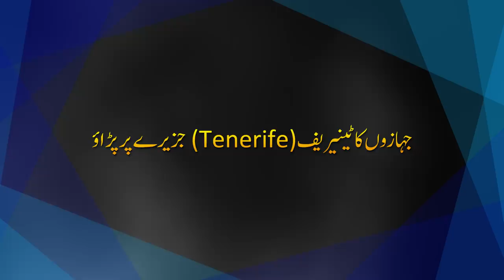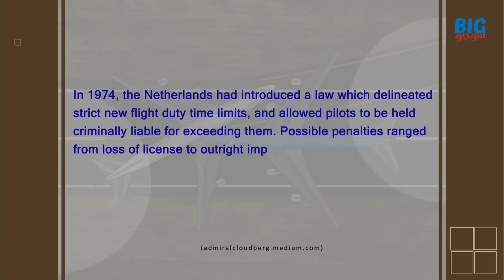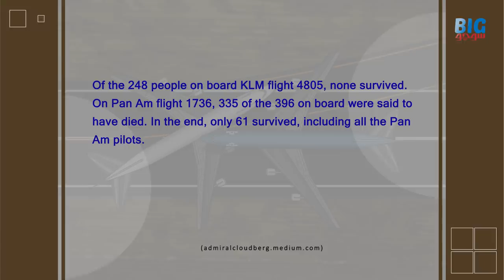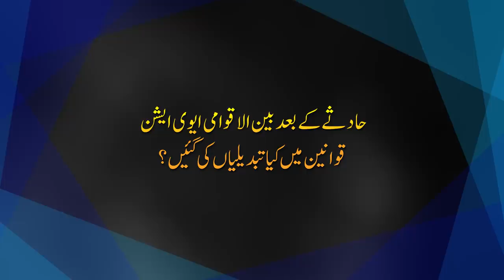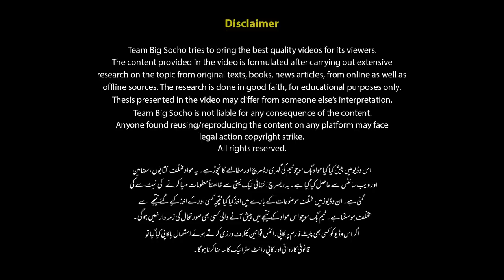Tenerife Disaster | History's Worst Airline Accident | Big Socho